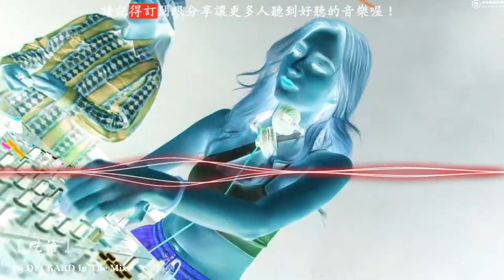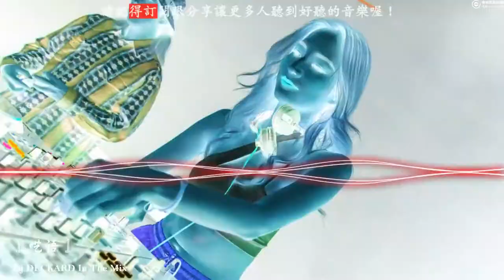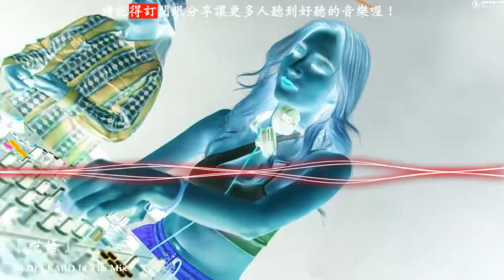中文流行歌曲-王贰浪 - 呓语 X 张浩泽 - 不必在乎我是谁 X 田园 - 别怕我伤心(DJ DECKARD)